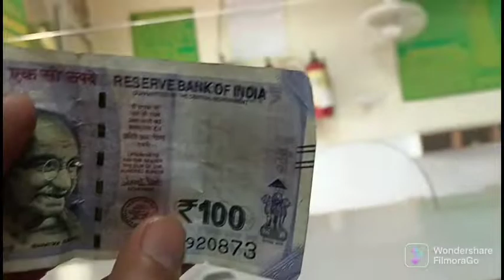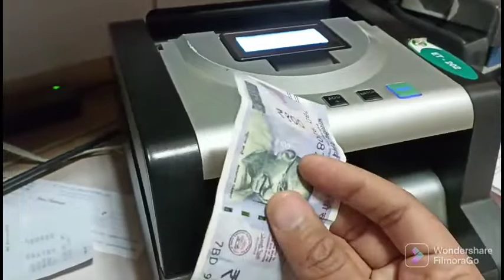How to detect Fake Currency?? || असली नकली नोट की पहचान कैसे करें || Ryt2edu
Hello everyone, in this video we will learn about the Currency 🔎detection by ourself.